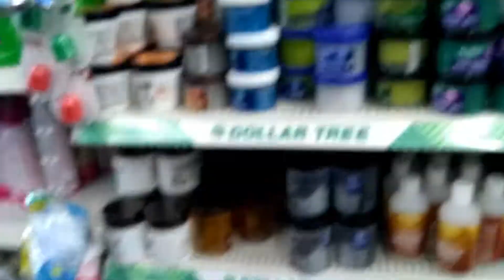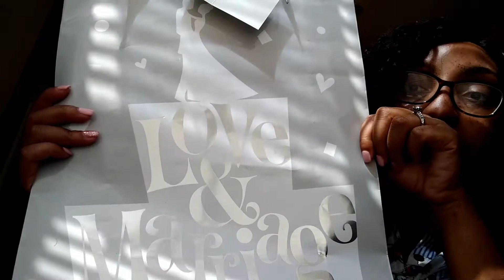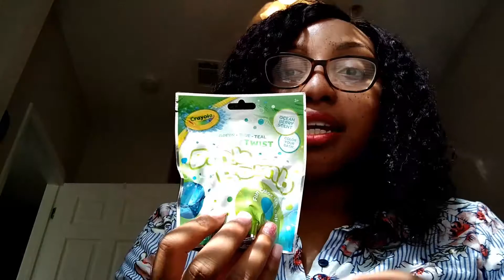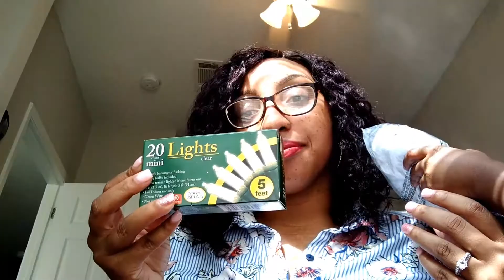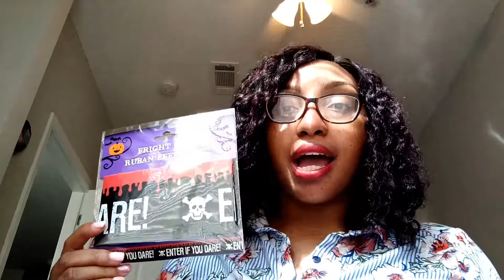Dollar Tree Haul!!!!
See what i got on a trip to my favorite store, Dollar Tree!!

1. Splashing Around
2. The Process